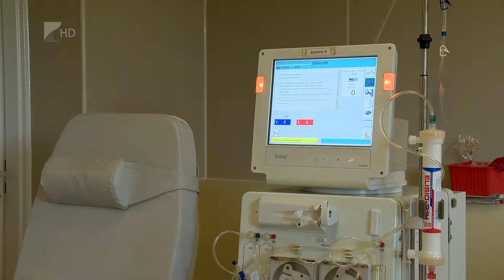Sikeres veseműtétek - Kölcsey Tv